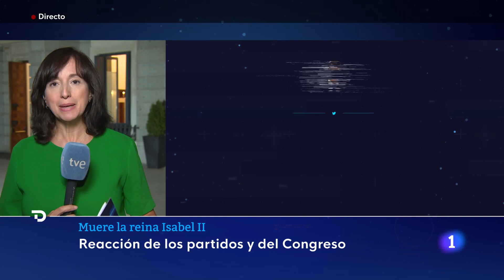ISABEL II: Así han sido la REACCIONES en ESPAÑA a la MUERTE de la REINA de INGLATERRA | RTVE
Las reacciones a la muerte de la reina Isabel II nos han hecho esperar en todo el mundo. Tampoco en España donde el rey don Felipe ha mandado un telegrama a la Casa Real británica.